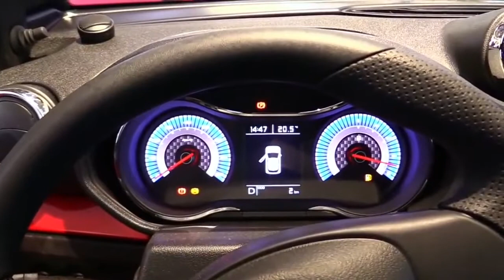2019 Aixam Coupe GTI FullSys Features |New Design Exterior Interior| First Impression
2019 Aixam Coupe GTI FullSys Features |New Design Exterior Interior| First Impression